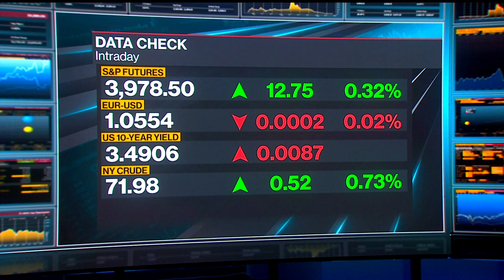Senator Sinema Switches From Democrat to Independent